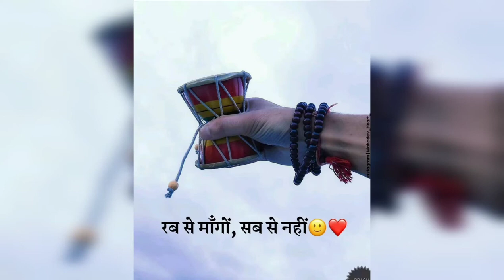Shree Shiv Chalisa |श्री शिव चालीसा